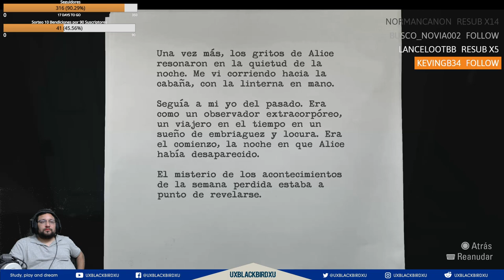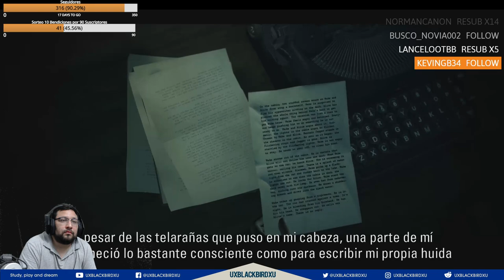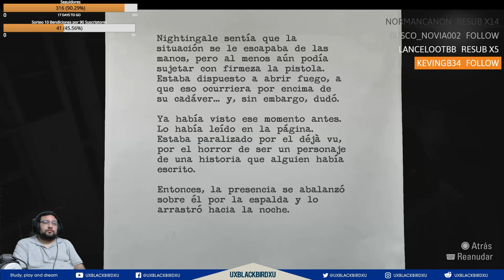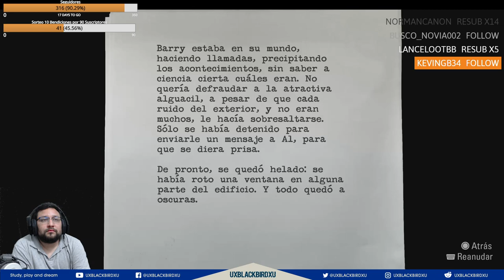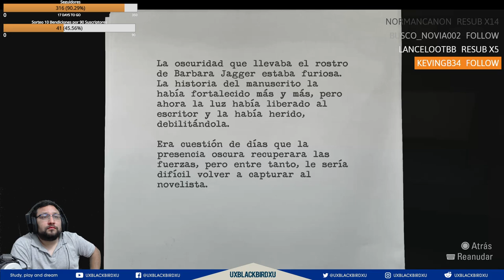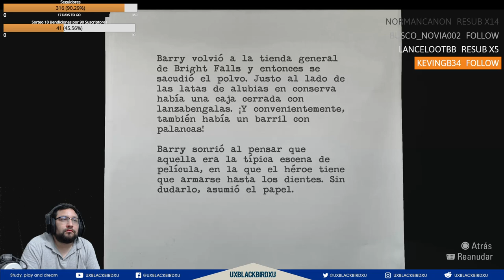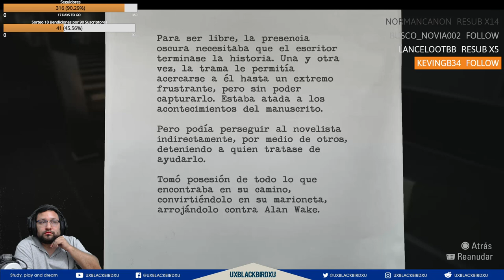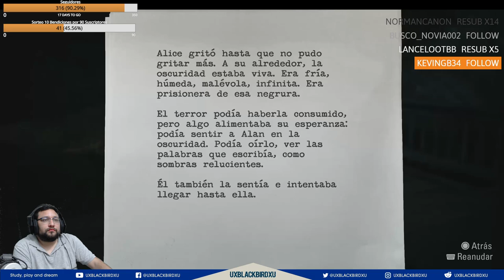✅ 👉💯 Alan Wake Remastered 🏠🐍 Capitulo 07 🏠 🐍 El pueblo, El escape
Codigo Creador de Contenido en EPIC:
UXBLACKBIRDXU

Alan Wake es un videojuego de acción-aventura y terror psicológico desarrollado por Remedy Entertainment y publicado por Microsoft Studios, lanzado para Xbox 360 y Microsoft Windows. La historia sigue al exitoso novelista de terror Alan Wake, quien intenta desvelar el misterio de la desaparición de su esposa durante unas vacaciones en la pequeña ciudad ficticia de Bright Falls, Washington, Estados Unidos. Durante su búsqueda, descubre que los acontecimientos relacionados con la trama de su última novela (la cual no puede recordar qué escribió) cobran vida.

En su ritmo y estructura, Alan Wake es similar a una serie de televisión, con episodios que contienen giros en la trama y suspensos. El juego consta de seis episodios regulares y dos especiales, publicados como contenido descargable (DLC). Juntos, hacen la primera temporada de una historia posiblemente más larga. Adicionalmente, existe una serie web de acción con seis episodios llamada Bright Falls, que actúa como precuela del juego y varios libros que sirven para ampliar la historia de Alan Wake.

OH EKATE
banners mas nuevos (ohekate)